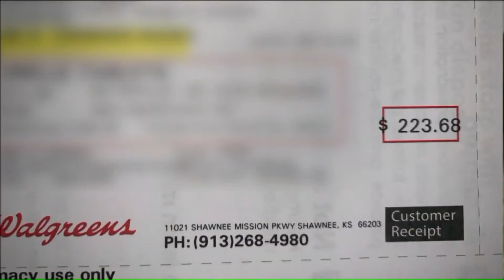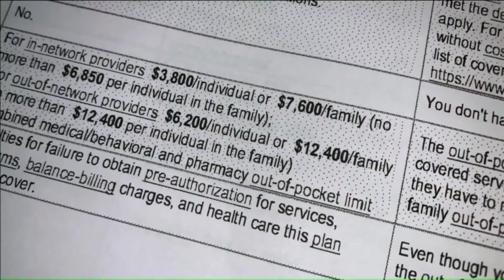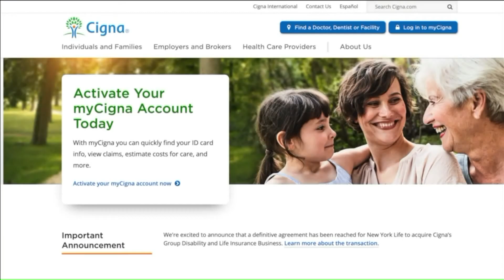After Husband Dies, Kansas Woman Forced to Pay Hundreds Due to Health Insurance Mix-Up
Denise Sax has a drawer full of receipts for bills that she knows she should have never had to pay, that all started to pile up just days after her husband's death.